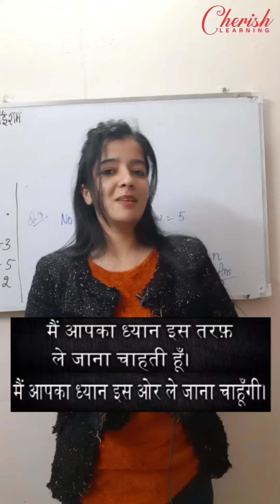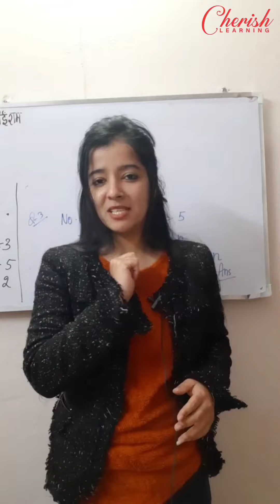मैं आपका ध्यान इस तरफ ले जाना चाहूँगी English में कैसे बोले?